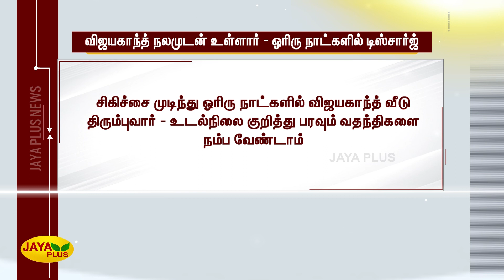விஜயகாந்த் நலமுடன் உள்ளார் - ஓரிரு நாட்களில் டிஸ்சார்ஜ் | Vijayakanth